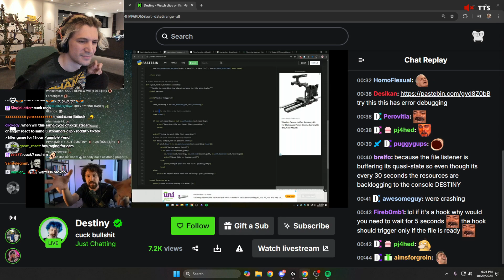xQc Reacts to Destiny Getting Mad at a Programming Script